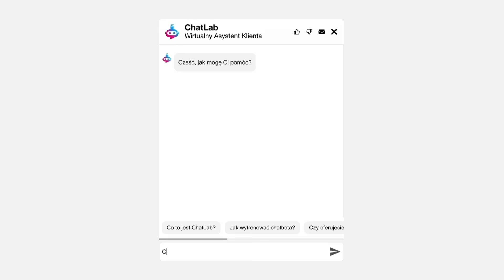Obrona poprzez atak. Ukraińcy od dwóch dni operują na terenie Rosji - Wojciech Konończuk, dyr. OSW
Wojska ukraińskie weszły na teren Rosji. Co się wydarzyło w ciągu ostatnich dwóch
dni? Co jest celem Ukrainy? Co to mówi o stanie armii ukraińskiej? Czy ukraińska
operacja była uzgadniana z Amerykanami? Jak wygląda sytuacja na Krymie? Czy
Krym może zostać odbity? Jak wygląda sytuacja na pozostałej części frontu? O tym
opowiada Wojciech Konończuk, dyrektor OSW.

[Autopromocja]

📣 Wsparcie bezpośrednie:  Igor Janke
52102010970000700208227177